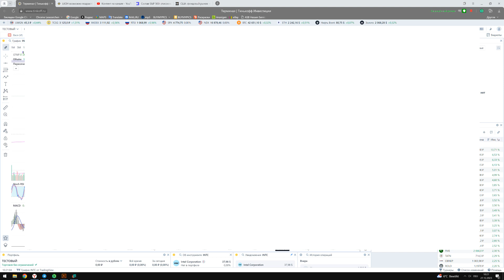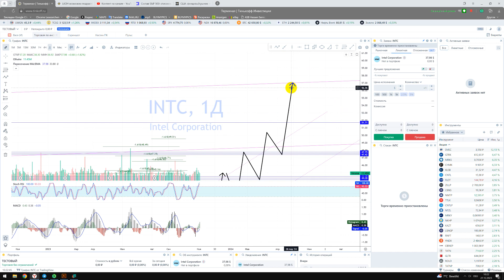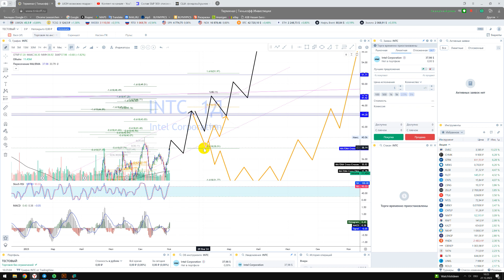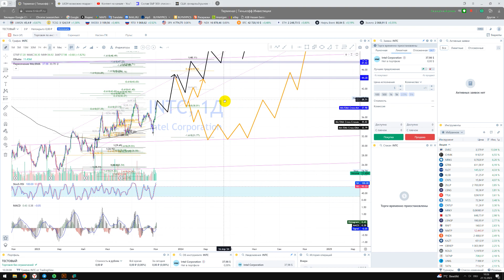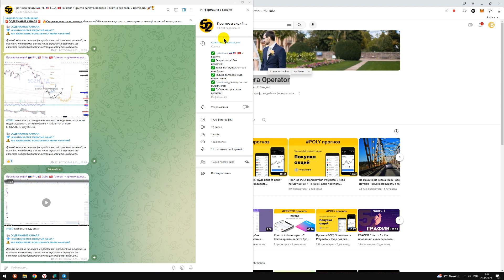Прогноз акции Intel Corporation INTC / Куда пойдёт цена? / По какой цене купить продать в REVOLUT?